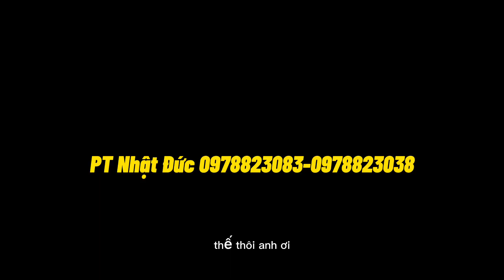Bệ ghế lái huyndai Gold thụt + lò xo em trai qua mua về tự lắp cực dễ ,ngồi êm ái